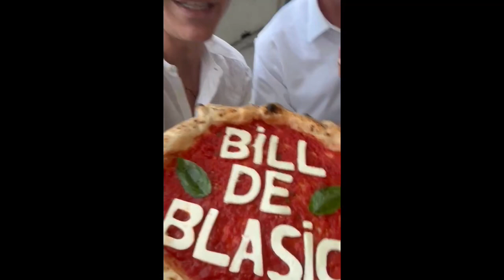Bill De Blasio da Sorbillo a Napoli, pizza per celebrare lo scudetto